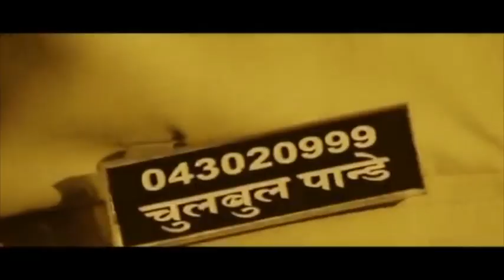Dabangg 4 | 31 Interesting Facts | Salman Khan | Sonakshi Sinha | Arbaaz | Prabhu Deva | Action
🎬 Movie Credits:
Directed by: Rohit Shetty
Produced by: Salma Khan, Arbaaz Khan, Nikhil Dwivedi
Director of Photography: Mahesh Limaye
Music Director: Sajid Wajid
Story: Salman Khan
Screenplay: Salman Khan, Prabhu Deva, Dilip Shukla and Aloke Upadhyaya
Dialogues: Dilip Shukla and Aloke Upadhyaya
Associate Producer: Shamiraah Nambiar
Editor: Ritesh Soni
Action Director: Anl Arasu
Production Design: Wasiq Khan
Costume Design: Ashley Rebello and Alvira Khan Agnihotri
Executive Producer: Manoj Chaturvedi
Sound Designer: Jitendra Chaudhary